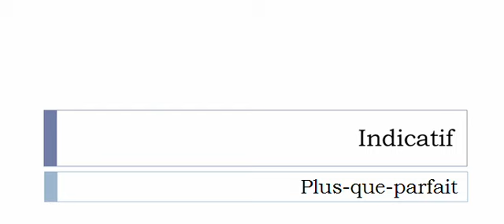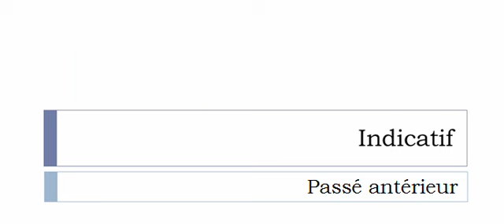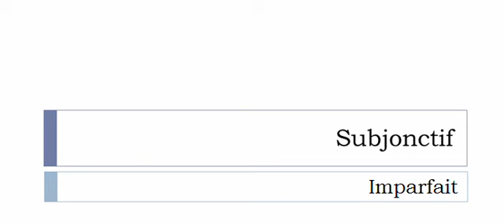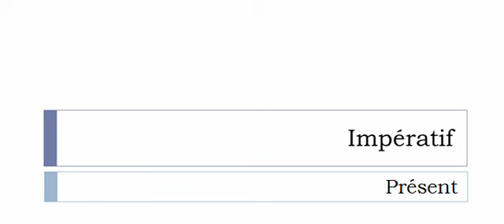Curso de francés = Conjugación = Rescinder